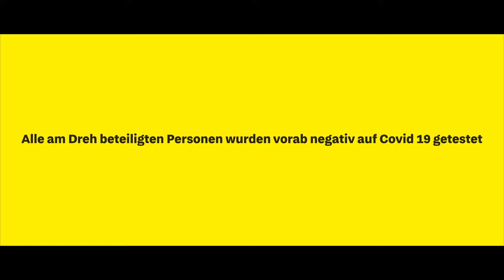Werde auch du ein Agent - Werbefilm Schwäbisch Hall 2022